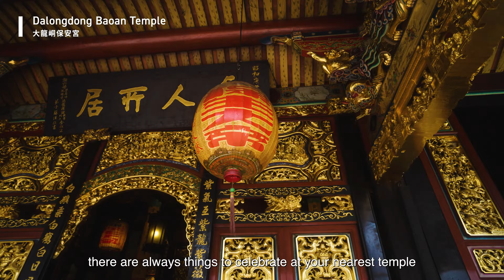2025 World Masters Games Visiting Taiwan!